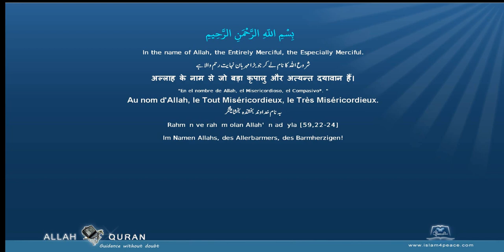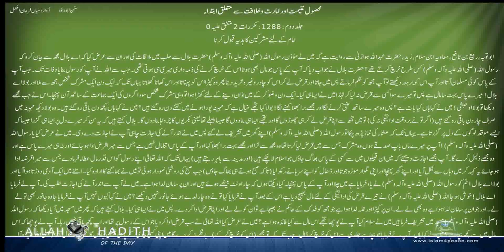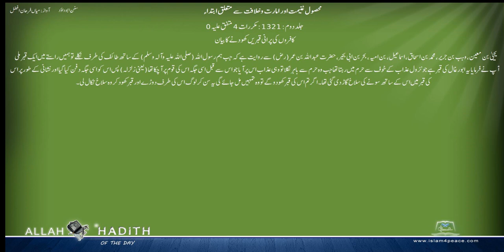Sunan Abu Dawud Urdu سنن ابوداؤد اردو 017 محصول غنیمت اور امارت وخلافت سے متعلق ابتداء